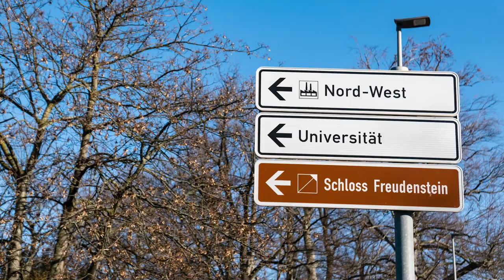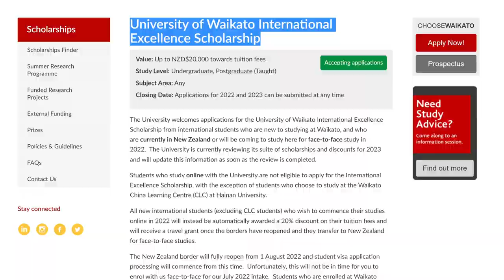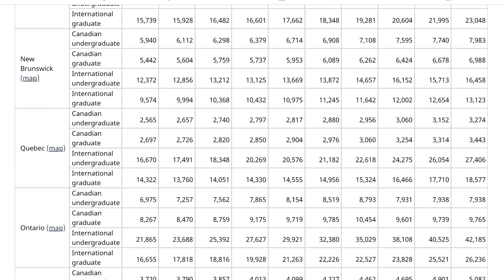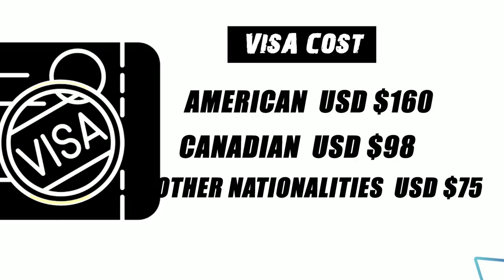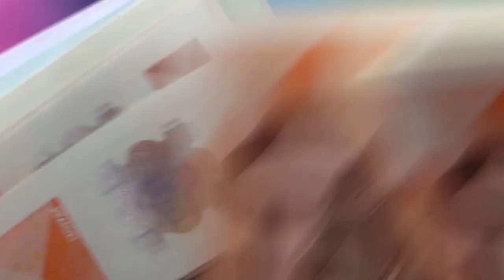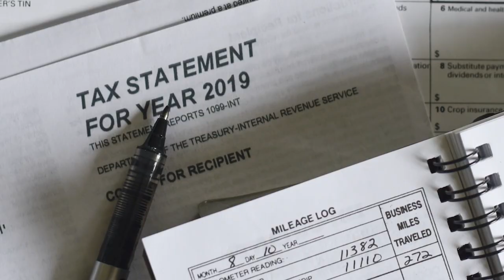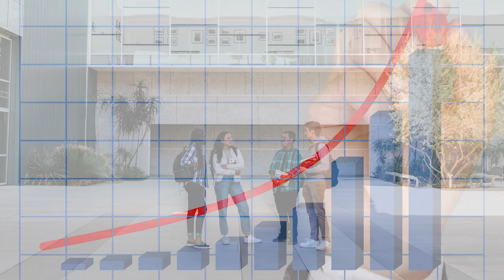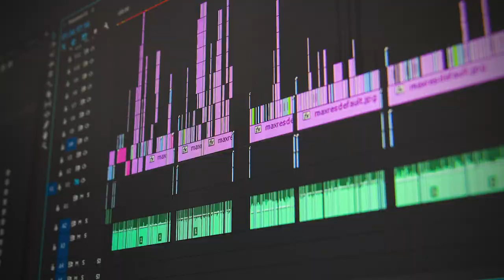6 Best Country For STUDY AND WORK In 2023 ( Latest Analytical Research )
Best country for study and work will be an informational content for international students that planning to continue their studies abroad. Every year millions of new student enrolls at foreign country to continue the study but without planning the worse situation that might happen like financial trouble that they might need to work while at foreign soil. On these content i were so determine to show you the best country for study and work at least you can have an ease conditions when you face the money matters. Please scroll below for all the resources.

📢 For any enquiries, collaboration or legal matters, please reach me through

RESOURCES SECTION :
International Students Struggle News

Timestamp
00:00 Intro
01:10 New Zealand
02:27 Country 5
04:13 Country 4
05:51 Country 3
07:29 Country 2
08:51 Country 1
10:36 Tips For Future Students

Credits to all mentions below for their respective creative common clips, footages and resources.

Photo by Olga DeLawrence on Unsplash
Photo by The New York Public Library on Unsplash
Discover Aarhus University in Denmark
ELLS - Swedish University of Agricultural Sciences (SLU)
Griffith Honours College
University of Auckland | Waipapa Taumata Rau
Presentation video of the Universitat Rovira i Virgili (HD)